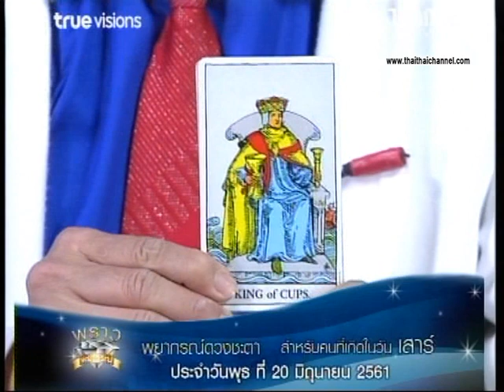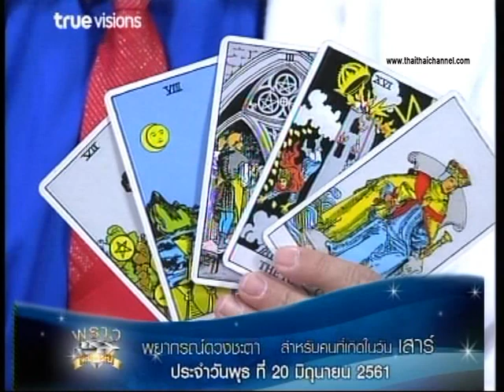เช็คดวงแม่นๆ เกิดวันเสาร์ ดวงชะตาประจำวันที่ 20/6/61